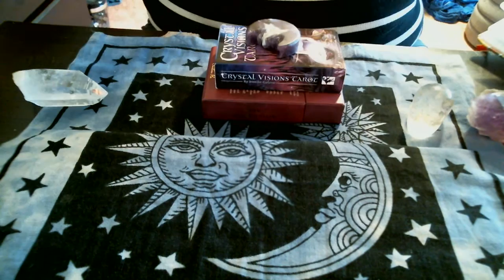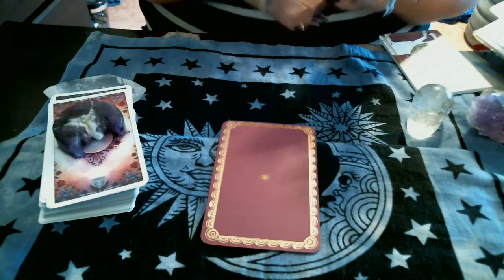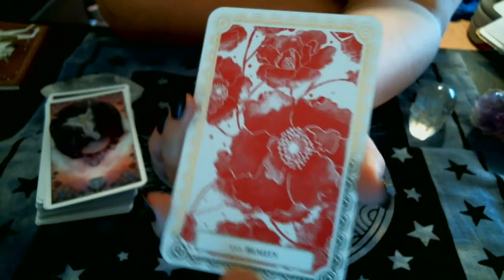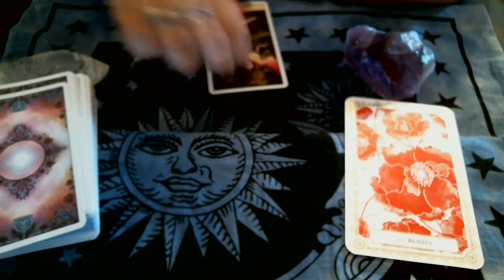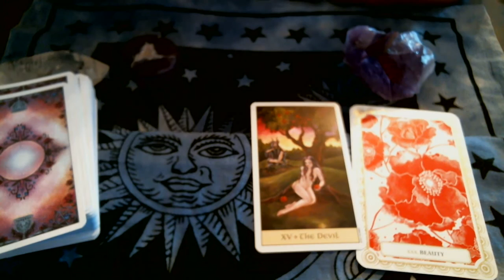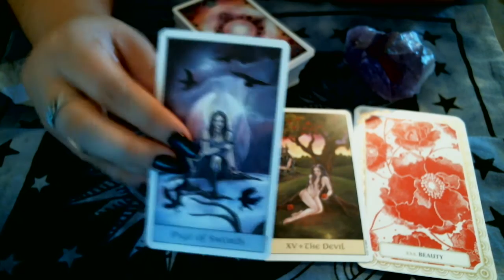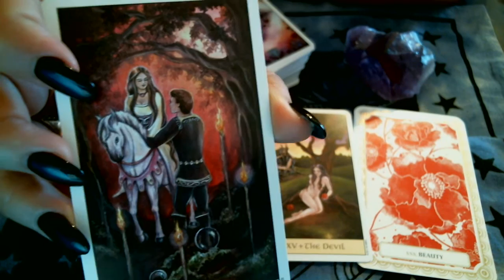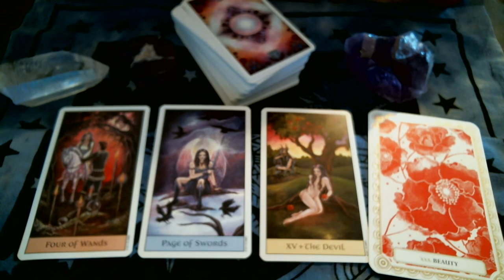Client Reading: New Moon Reading 3/26/17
Deck used:
Crystal Visions Tarot
Magic and Manifestations Oracle

📬Send me love mail:
Rose